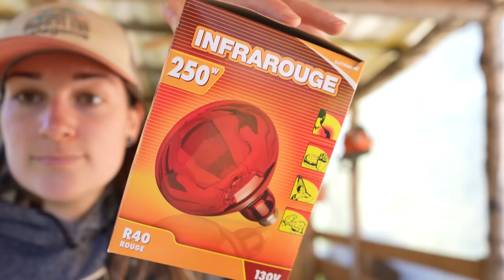We're Avoiding Food Shortages And Saving Money By Doing This | Off Grid In The Canadian Wilderness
Super efficient chick brooder for off grid, only uses 20w

Canadian Off Grid Cabin Depot for composting toilets, propane fridges, propane heaters and solar equipment (incredible customer service!)

Check out our amazon storefront for items we use and recommend. If you purchase through our link, we make a small commision at no extra charge to you.